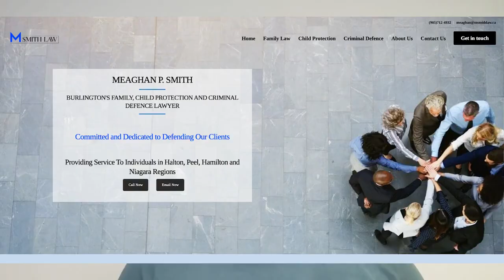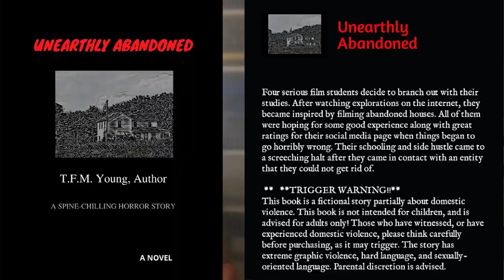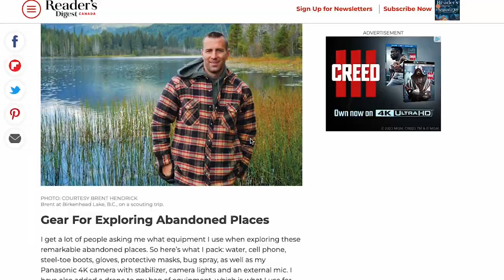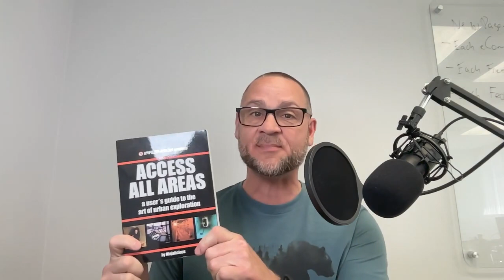Episode #5 - Brent from Abandoned Urbex Canada on All Access - The Freaktography Podcast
In this episode, we’re speaking with Brent from  @AbandonedUrbexCanada   , One of the nicest guys in the hobby with one of the fastest-growing youtube channels

Brent's YouTube channel has 120,000 subscribers that he was able to obtain with only 143 videos

His large following extends to 14,000 on Instagram and 33,000 on TikTok

Not only has Brent explored all over the province of Ontario, starting at a very young age, he has also seen travel all over the USA and some very impressive explores in BC, including an abandoned Navy ship, a ghost town and a gold mine.

In this interview we learn how Brent got started in the hobby, what made him start a Youtube channel and we’ll hear about some of his all-time favourite experiences as an urban explorer!

We’ll also learn about a movie and a book that were both inspired by his abandoned adventures!

All Access The Freaktography Urban Exploration Podcast - A Podcast about Urban Exploring, the art of recreational trespassing and exploring the unseen and off-limits.

Join me every week as I talk to fellow explorers, friends, adventurers are more.

We will dig deep into the hobby of Urban Exploring and cover all possible areas and angles!

Freaktography Links

Intro and Outro music written and performed by  @musicwithmattG   (on guitar) and Freaktography (on drums)